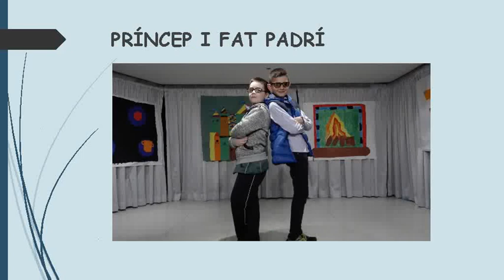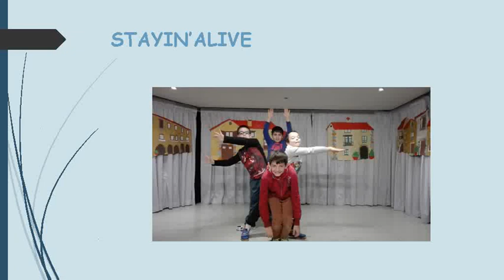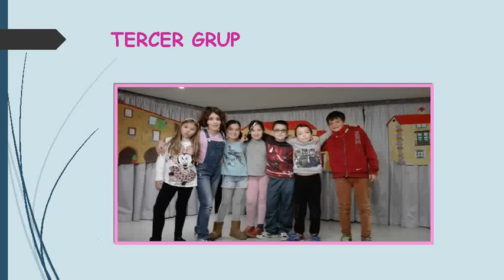La Ventafocs del selgle XXI, 4t de primària